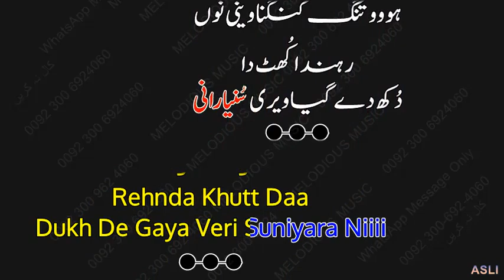Tang Kangna Veni Nu Renda Kuthda sample KARAOKE Noor Jahan 05 00